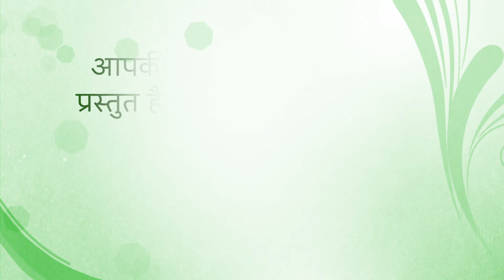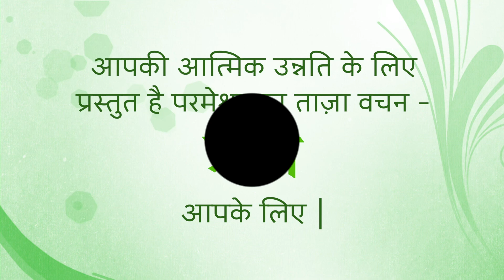Fresh Thought for 25 May 22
Title: Enjoying the Rules
 Psalm 119:13-16 I will repeat the laws we have heard from you. I enjoy following your rules as much as others enjoy great riches. I will study your instructions. I will give thought to your way of life. I enjoy your laws. I will not forget your word.